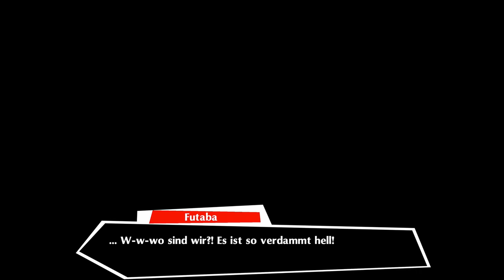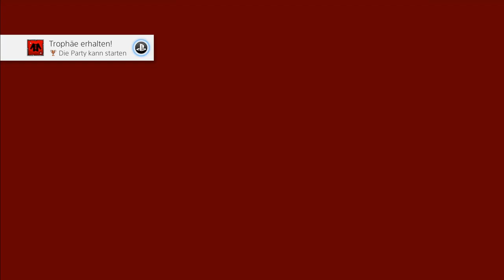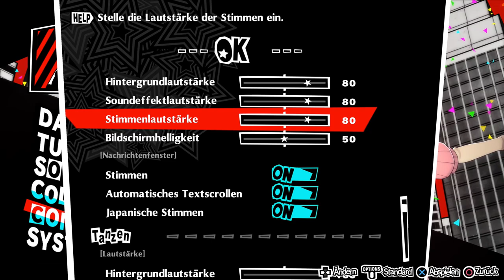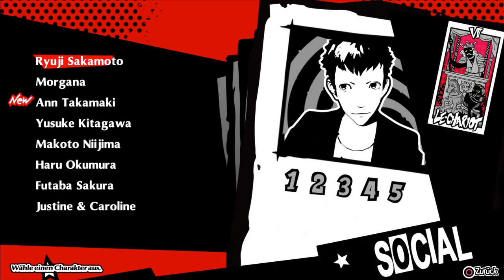Persona 5 Dancing in Starlight #01 / Willkommen auf der Bühne / Gameplay (PS4 Deutsch German)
Persona 5 Dancing in Starlight Demo Gameplay PS4 Deutsch German
Lets Play Persona 5 Dancing in Starlight Demo Gameplay PS4 Deutsch German

Zeigen Sie Ihr Herz auf der Tanzfläche!
Die Helden aus Persona 5 sind endlich wieder zurück. Ryuji, Ann, Morgana und Co. erleben ihr bisher dynamischstes Abenteuer. Die Phantom Diebe werden entführt und in einen geheimen Ort verschleppet, der nur als Club Velvet bekannt ist. Als die Freunde aufwachen, sehen sich den rätselhaften Bewohnern des Velvet Room gegenüber und werden gezwungen auf einer mysteriösen Tanzparty aufzutreten. Ein Tanz in eine ungewisse Zukunft beginnt...

Tanzen Sie die ganze Nacht
Die Grundlage der Rhythmusspiele ist das erfolgreiche Wiedergeben von Tasteneingaben im Takt der Musik. Der Fever-Modus belohnt besonders lange Kombo-Ketten. Dank der vier Schwierigkeitsgrade kann der Spieler seine Spielerfahrung individuell anpassen.

Die Macht der Freundschaft
Die ikonischen Social-Links sind das Markenzeichen eines jeden Persona-Spiels und jetzt endlich Teil der Dancing-Reihe. Durch Gespräche mit den verschiedenen Charakteren lernt der Spieler seine Helden besser kennen und schaltet besondere Ereignisse frei.

Ein unvergesslicher Soundtrack
Im Spiel wird zu den geliebten Melodien der Erfolgs-JRPGs getanzt und enthält jeweils die Originale der Starkomponisten Shoji Meguro als auch Remixes von Taku Takahashi, Jazztronik, tofubeats, Mito, KAIEN und vielen weiteren.

Technik:

Aufnahme:          OBS
Schnitt Prog.:     Vegas 14 Pro